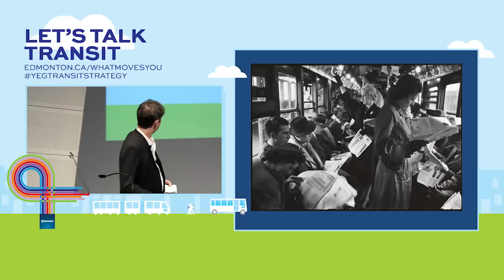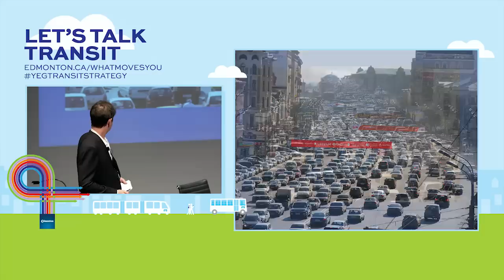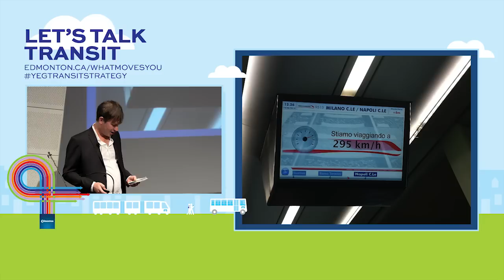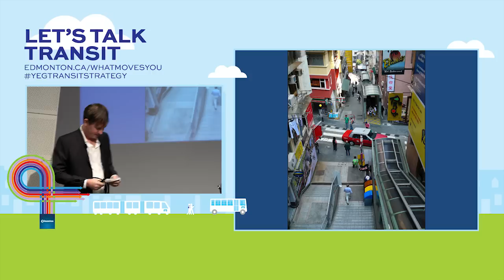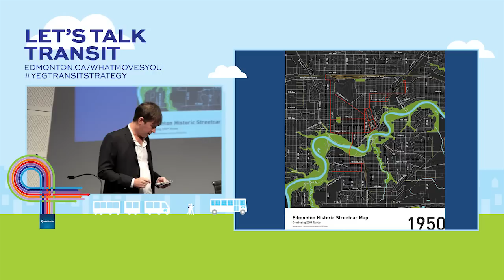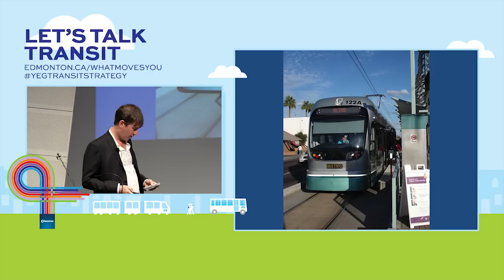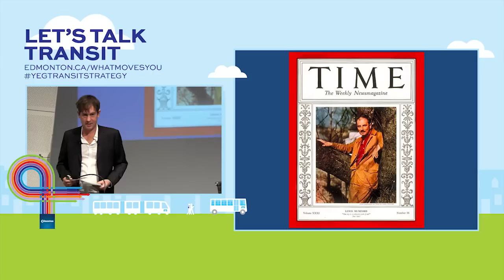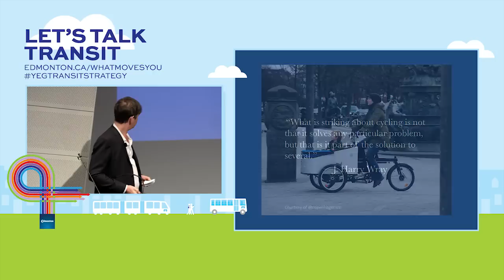Great Ideas. Great City. Let's Talk Transit.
The City of Edmonton hosted an evening September 28, 2015 with Taras Grescoe, award-winning author of Straphanger, He shared inspiring stories about creative public transit ideas from around the globe and he discussed how those ideas might be applied to Edmonton.

This Let’s Talk Transit presentation is first in the City’s Great Ideas. Great City speaker series, which explores inspiring ideas to help shape a great city.